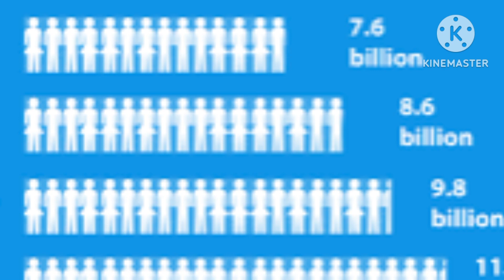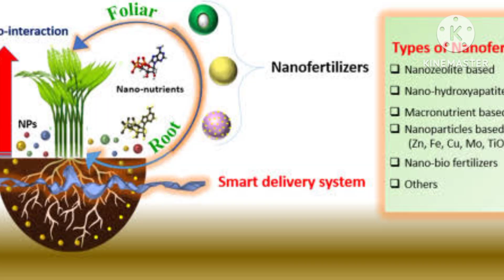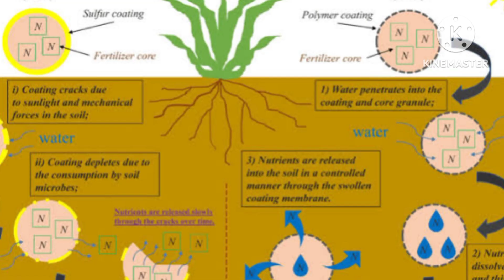Unveiling the Power of Nanofertilizers in Modern Agriculture and Gardening.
Howdy there, fellow enthusiasts of the soil! Today, I'm thrilled to dive into a topic that's revolutionizing the way we grow our crops – nanofertilizers. I'm your host, James, from "Home Gardening and More", and I'm here to shed some light on this groundbreaking innovation.
In a world where the population is burgeoning, and agricultural demands are skyrocketing, a new chapter in farming history is being written through the captivating story of nanofertilizers. Imagine a future where the fusion of cutting-edge science and sustainable agriculture transforms barren lands into lush, thriving fields that feed our ever-growing global family.
Let’s shed light on the biggest Challenge facing the world.

Once upon a time, our planet was home to 2.5 billion people. But over the years, that number swelled to over 8 billion, and by 2050, it's projected to reach a staggering 9.7 billion. The question of how to nourish this burgeoning population hung in the air like an unsolved riddle.
As traditional farming practices struggled to meet the demands of modern times, the need for innovation became painfully apparent. To feed the future, agriculture needed a revolution – one that was not only productive but also environmentally sustainable.
This is the story of nanofertilizers – tiny agents of change that hold the promise of a greener tomorrow.

You might be wondering, "What on Earth is a nanofertilizer?" Well, imagine supercharging your plants with the tiniest, yet mightiest, nutrient-packed particles. That's exactly what nanofertilizers do.
Traditional fertilizers are effective, sure, but they're not always the most efficient way to deliver nutrients to our plants. That's where nanofertilizers step in. These microscopic particles are designed to deliver nutrients directly to the plant cells, maximizing their absorption and utilization.
One of the major advantages of nanofertilizers is their precise targeting. They can be engineered to release nutrients based on the plant's needs, its growth stage, and even environmental conditions. This means no wastage and no over-fertilization.
Another fantastic feature of nanofertilizers is their slow-release mechanism. Traditional fertilizers often release their nutrients in one go, which can lead to nutrient leaching and runoff. Nanofertilizers, on the other hand, release nutrients gradually, providing a steady supply that the plants can use over time.
You see these thriving crops around me? They owe a part of their success to nanofertilizers. By enhancing nutrient uptake and utilization, these tiny powerhouses promote healthier plant growth, increased yield, and even better resistance to pests and diseases.
Now, I know what you might be thinking – "Are nanofertilizers safe?" It's a valid concern. Just like any innovation, thorough research and testing have gone into ensuring that nanofertilizers are environmentally friendly and safe for our crops, our soil, and our health.
Scientists have been hard at work, examining the potential risks and benefits. The goal is to strike a balance between maximizing agricultural productivity and minimizing any potential negative impacts.
Many farmers and gardeners have already started witnessing firsthand the positive effects of nanofertilizers. They're helping us make the most of our resources while treading lightly on the environment.

So, my friends, whether you're a farmer, or a backyard gardner, or just someone passionate about sustainable agriculture, keep an eye on the fascinating world of nanofertilizers. It's an exciting chapter in our agricultural journey, one that holds the promise of a greener, more bountiful future.
Until next time, keep planting the seeds of innovation and reaping the harvest of progress. Happy farming, you all!